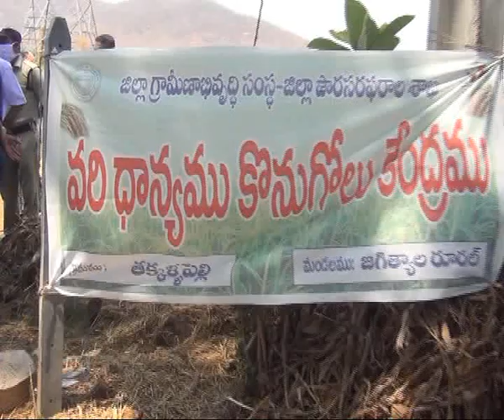28.04.20| DSC | Jagtial |జగిత్యాల మండలం తక్కళ పల్లి గ్రామంలో ఐకెపి సెంటర్ ను ప్రారంభించిన ఎమ్మెల్యే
| Durga Siti Cable | News |జగిత్యాల మండలం తక్కళ పల్లి గ్రామంలో ఐకెపి సెంటర్ ను ప్రారంభించిన ఎమ్మెల్యే